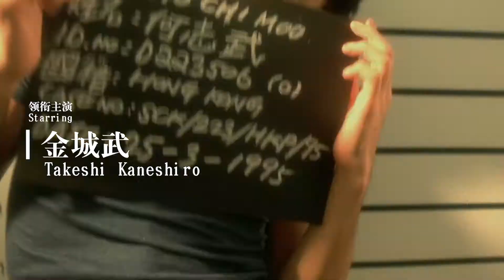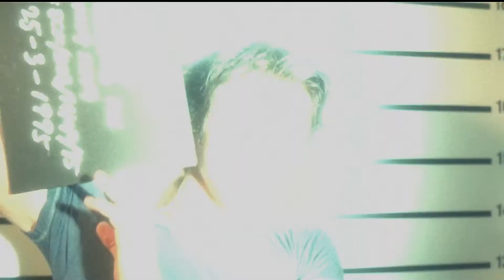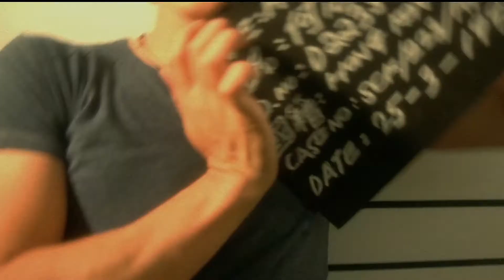堕落天使 Fallen Angels - Fan Made Teaser + Trailer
This is actually for my editing class assignment, thought I'd share it for fun. Enjoy! ^^